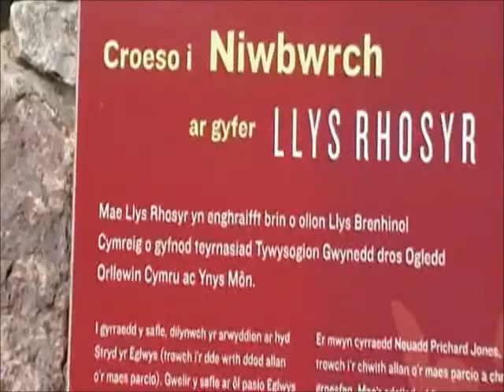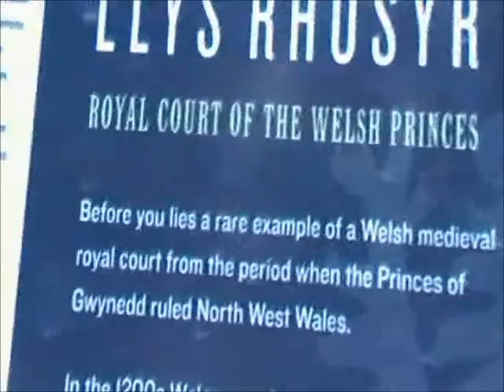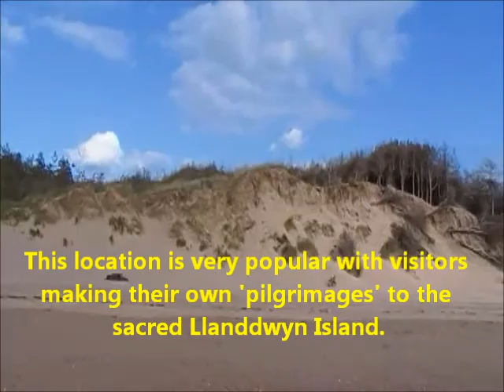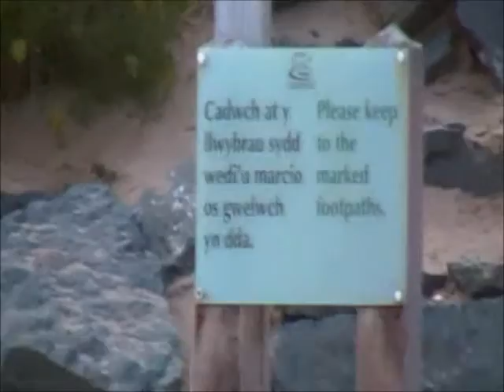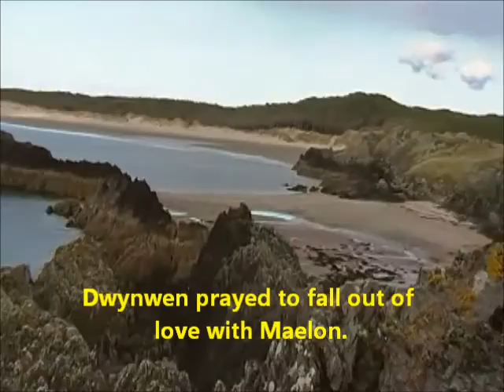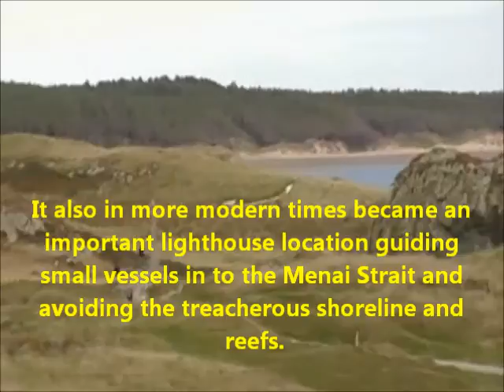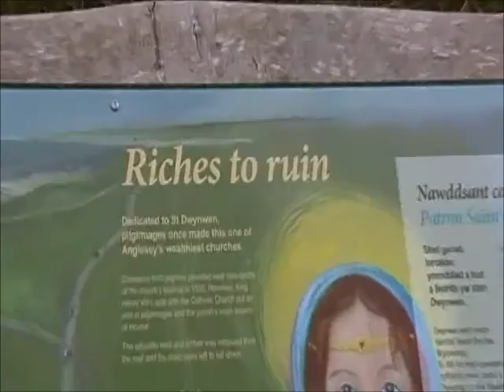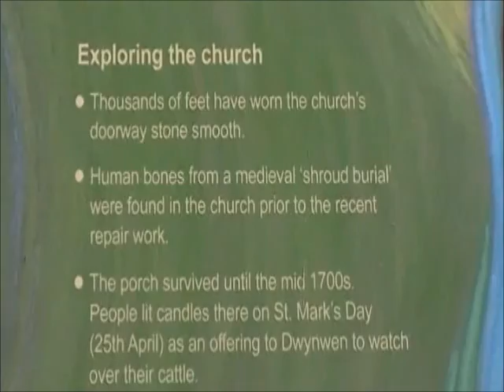Newborough Forest & Llanddwyn Island Walk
14 Oct 2016.
During a few days trip to Anglesey, North Wales, I paid a visit to the south west corner of the island to visit Newborough and Llanddwyn Island, an area I'd not been to for many years.

Newborough Forest is the name of an area of sand dune planted conifer plantation through which one passes to reach the beach. The woodlands are home to a population of Red Squirrels which are now making a comeback following the eradication of non-native Grey Squirrels from the island.

Llanddwyn Island (Ynys Llanddwyn) is reached after a walk along the beach of about a mile. Llanddwyn is a corruption of Dwynwen's Church. Santes Dwynwen was a mediaeval woman around whom a degree of myth and legend arose regarding her tragic love life. Denied the man she wished to marry, she retreated to what is now Ynys Llanddwyn and established a church devoting herself to God. In due course, she became a saint (santes - female, sant - male) and was elevated to the Welsh patron saint of lovers, the Welsh version of St Valentine's Day.

Dydd Santes Dwynwen/St Dwynwen's Day is celebrated on January 25th.